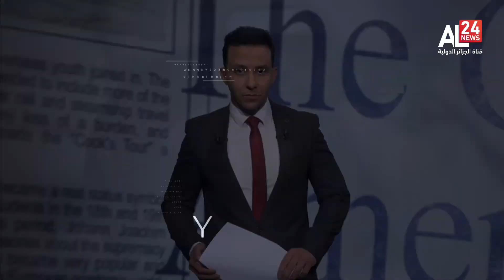صحيفة الواشنطن: إدارة الرئيس بايدن تواجه ضغوطًا متزايدة بشأن توفيرها أسلحة لـ "إسرائيل"